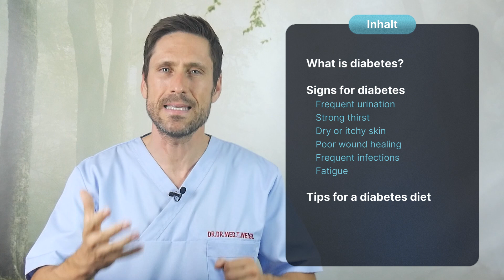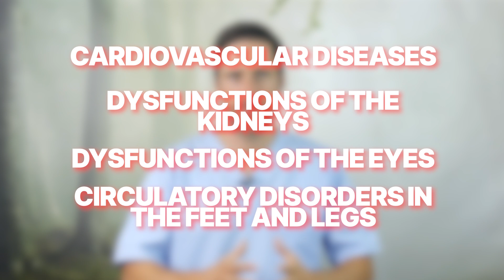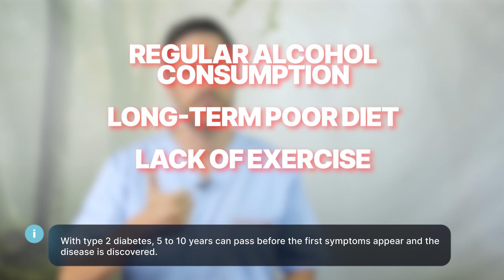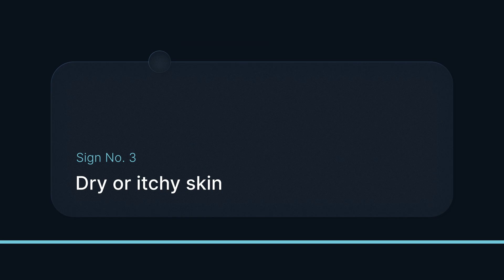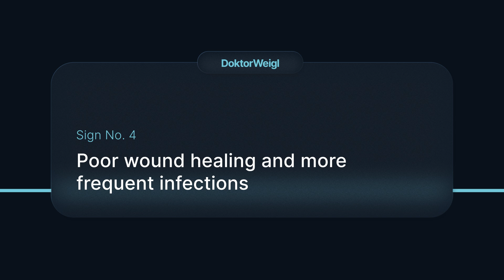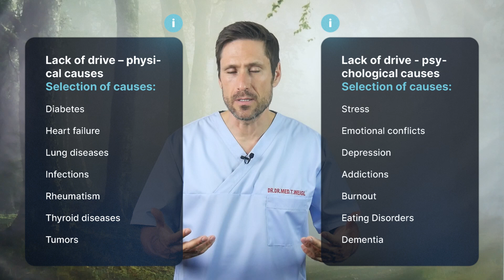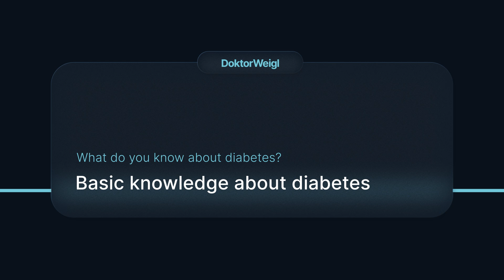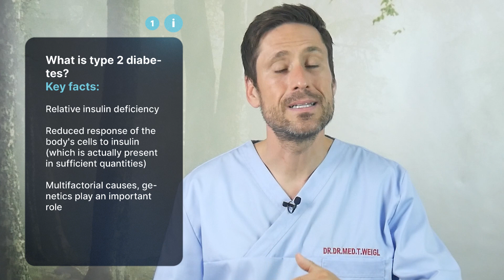Diabetes Mellitus: Early signs that you are becoming diabetic | Recognize typical symptoms!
Diabetes Mellitus is a big problem, especially in industrialized countries. General malaise and fatigue are the first signs that the energy from food (carbohydrates/sugar) is not reaching the body's cells due to insulin resistance. But who goes straight to a doctor for this? The chances of a cure at this stage (prediabetes) are still excellent. When the diagnosis of "type 2 diabetes" is made, there is often already consequential damage, e.g. to the cardiovascular system.

Diabetes mellitus is one of the major widespread diseases. The World Health Organization estimates that diabetes will be one of the 7 leading causes of death by 2030. Even today, many people underestimate just how dangerous the disease can be. However, there is a risk of a number of secondary diseases of the cardiovascular system, kidney dysfunction or blindness and foot amputations. Therefore: Make sure you don't get diabetes and if you do discover the first signs, then go to the doctor and start treatment. And I'm sorry to have to say this: Diabetes is very often the result of 1) a long-term poor diet, 2) a lot of alcohol and 3) little exercise.

Signs of diabetes mellitus no. 1: Frequent urination
With diabetes, the body tries to excrete the increased sugar in the blood via the urine. Those affected may therefore have an increased urge to urinate (polyuria). This is often the first sign of diabetes.

Signs of diabetes mellitus no. 2: a strong feeling of thirst
An increased urge to urinate can result in a lack of water. Those affected then feel an increased need to drink.

Signs of diabetes mellitus no. 3: Dry or itchy skin
Dry skin can also be one of the first signs of diabetes. It also occurs when the body excretes more sugar via the urine and loses fluid in the process.

Signs of diabetes mellitus no. 4: Poorer wound healing and more frequent infections
With diabetes, the immune system is often weakened. This and poorer blood circulation to the skin contribute to wounds healing more slowly.

Signs of diabetes mellitus no. 5: Lack of energy and tiredness
If there is a lack of insulin, the body no longer utilizes its most important source of energy, sugar, properly. If this "fuel" is missing, those affected often feel tired and lacking in energy.

Another important sign is the smell of acetone on the breath. However, it is important to be able to differentiate between type 1 and type 2 diabetes with relative certainty. Only in type 1 diabetes can an acetone smell on the breath be noticeable, reminiscent of overripe fruit. If not enough sugar enters the cells, the body breaks down fat cells. This produces acetone, among other things. It is a sign of a severe insulin deficiency.

With "Video-Visite Dr. Weigl" you have found the current and medical-scientific channel that describes topics related to pain, medicine and health in an understandable way but based on facts, guidelines and studies.

In the case of medication in particular, you should consult your doctor and observe the package leaflet. The content provided cannot and must not be used to make independent diagnoses. Liability excluded.